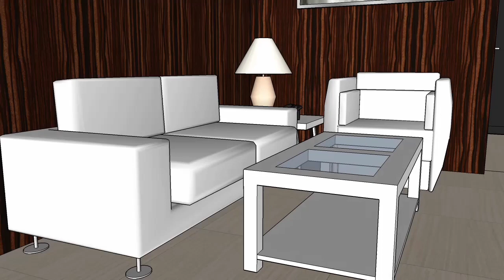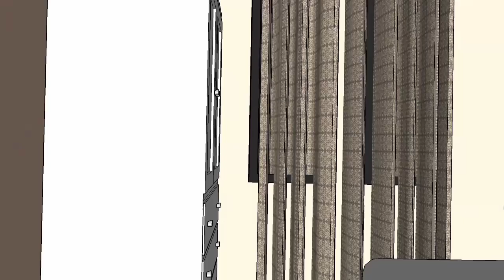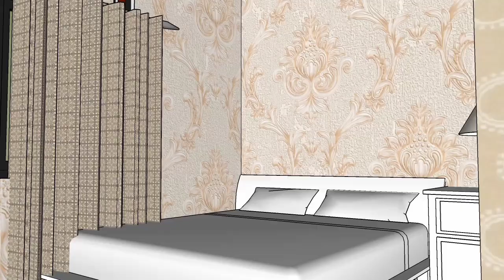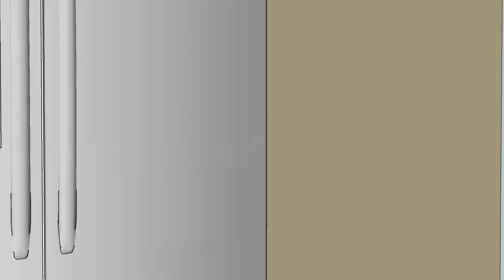RUMAH MINIMALIS DI DESA